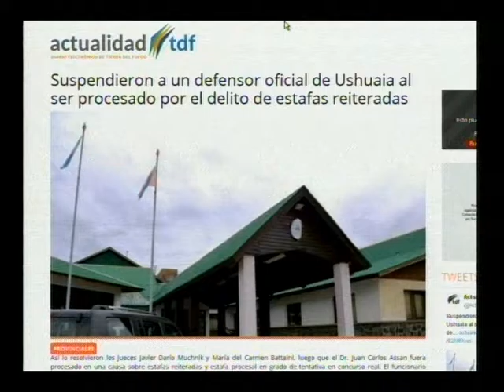El Noticiero blq 3 - Jueves 9 Febrero